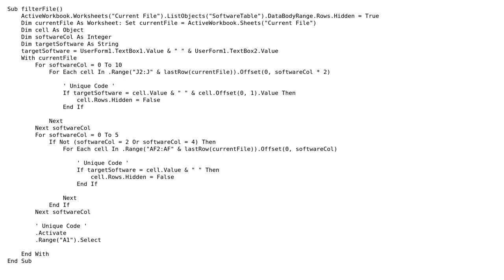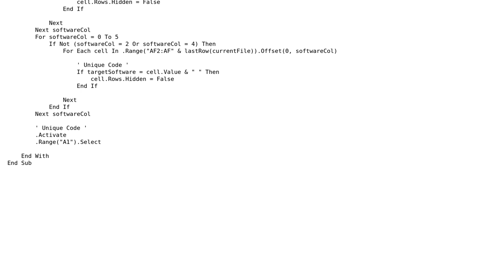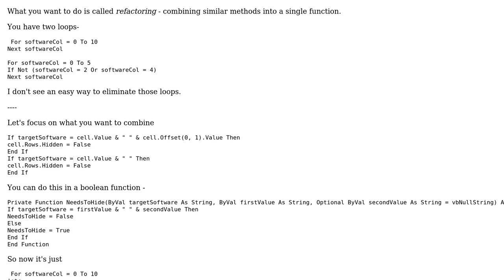Code Review: Finding Matches in a Range / Formatting Call to Sub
With thanks & praise to God, and with thanks to the many people who have made this project possible! You are responsible for your own actions.